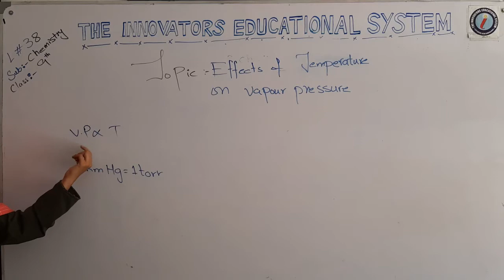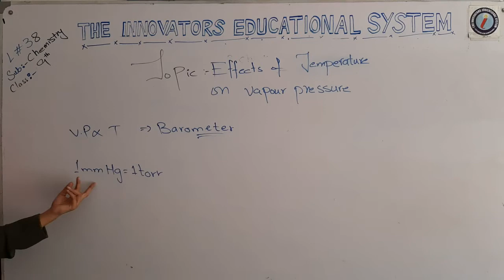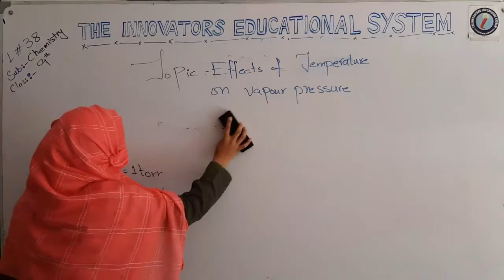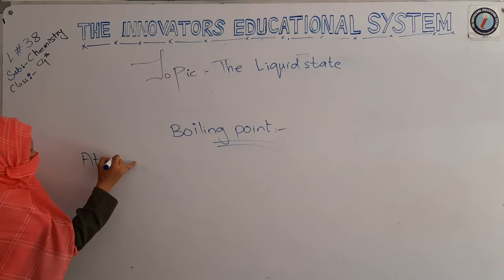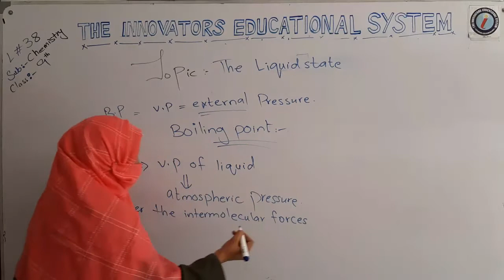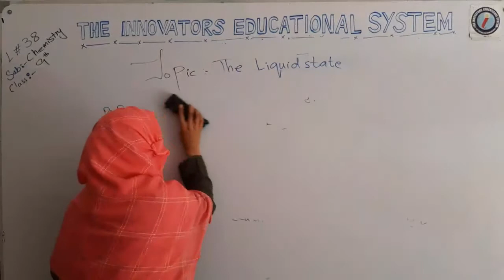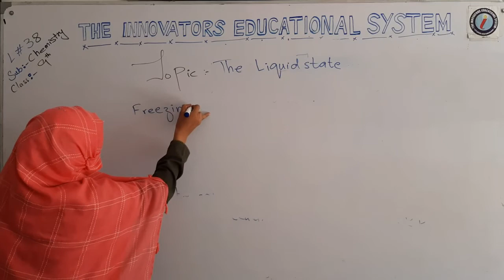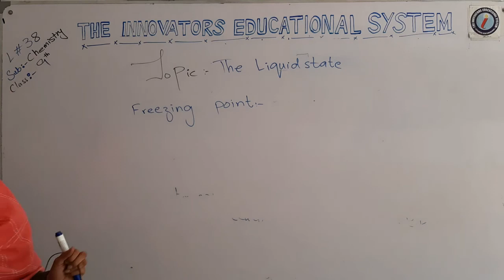Chemistry_9th_Lec 38_|| Chapter 5 || Effects of temperature on vapour pressure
Chemistry # Chapter nmbr 05 # Physical States of Matter # Effect of Temperature on Vapour Pressure # Innovators